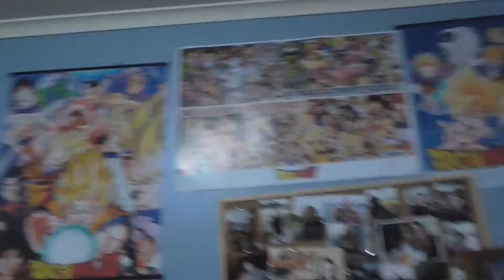ThePersonBehindTheGames 10 Random Facts With Scozza3012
Tennessee Gaming   Jozzaable    Jelly scrub